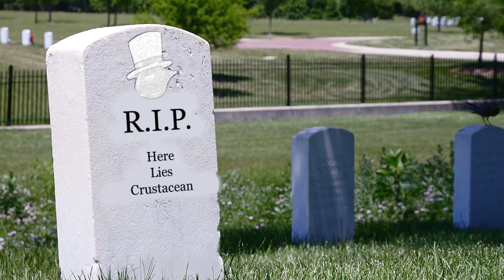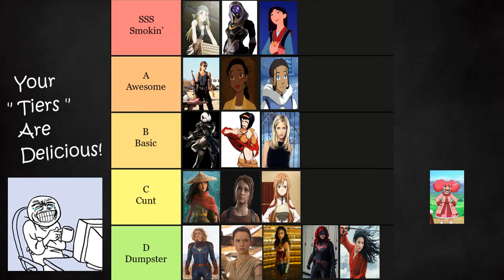The Protagonist of High Guardian Spice is Awful | Part 6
…And I’m back!

Music in order:
Moldau (Má vlast) – Bedřich Smetana
Legendary Heropon Riki – Xenoblade Chronicles
Issun’s Theme – Okami
How Amusing – Octopath traveler
Capital Cashino Techno – Yooka-Laylee
Waluigi Pinball – Super Smash Bros Ultimate
Battle Theme – Atelier Sophie